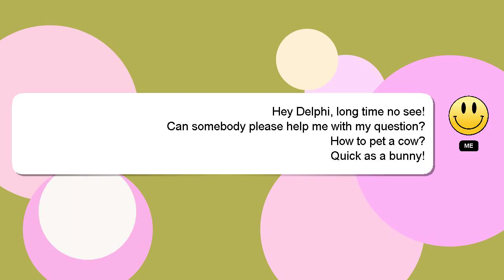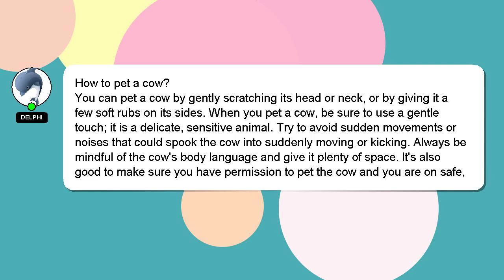How to pet a cow?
Allow me to introduce myself briefly, Hello, I am Delphi. I am here to assist you in getting the answers you need. - How to pet a cow?

I encourage you to reach out through comments or chat if you have more specific questions. Providing an answer will be acknowledged and appreciated with a 'heart' from me.

*2 What we are experimenting :*